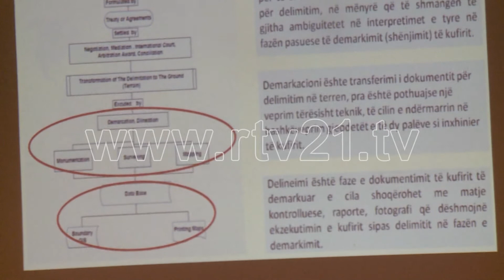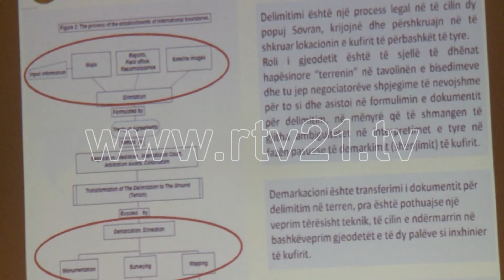Në kërkim të zgjidhjes së demarkacionit - 26.12.2017